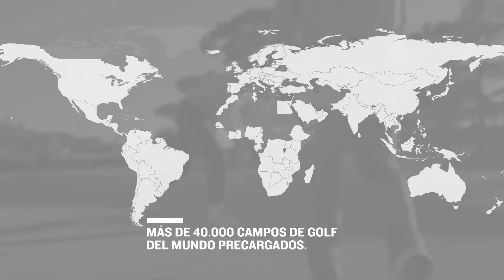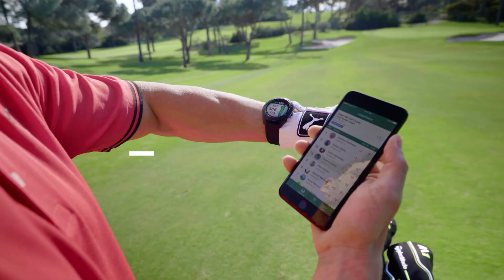Presentamos el nuevo Approach S60, nuetro reloj GPS para golf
ComunidadGarmin el día de hoy les presentamos el nuevo Approach S60, nuestro más reciente reloj para golf con GPS, con pantalla táctil a color legible a la luz del sol y con un nuevo diseño elegante para que lo puedas usar diario tanto dentro como fuera del campo. Viene con más de 40.000 campos de golf precargados de alrededor del mundo para ofrecer en la muñeca de los los golfistas la cartografía a todo color del campo. Además el Approach S60 también cuenta con las populares bandas QuickFit™ que se pueden intercambiar en segundos y sin herramientas